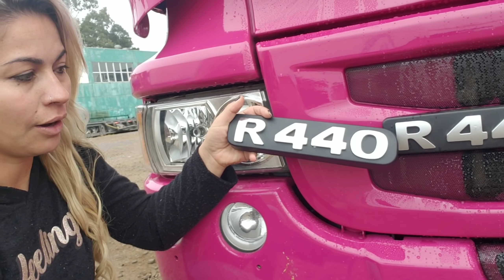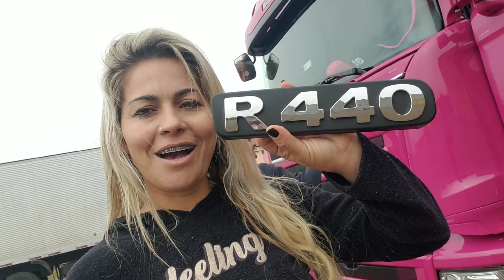Trocando os cromados no caminhão rosa..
PARCERIAS 👇
m.com/sheila_bellaver_sb/?hl=pt-br
LOJA DE PEÇAS👇